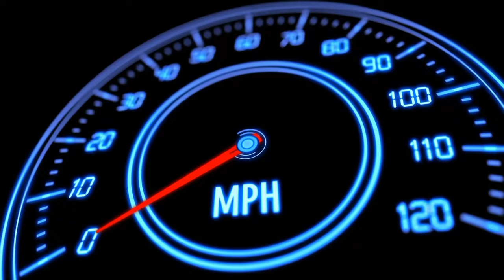Car Parking Simulator: Girls #21 Girls' Driving Skills Game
Hello! Guys, 🙋‍♂️What's up?  In this video, I am playing Car Parking Simulator Girls (Car Parking Simulator: Girls #21 Girls' Driving Skills Game || Car Game). Girls' parking games are a very interesting and exciting type of free game. With girl's parking games you can learn how to park a car most easily and effectively. In girl's parking games you need to follow the arrows that appear on the screen, which will lead you to the parking spot. If you crash your car in girls' parking games, you will fail to complete the level. Girls' parking games are very similar to the games for boys, but with girls' parking games you can choose between different types of vehicles, such as a Mini car, a sports car, and more. In girl's parking games you will find many levels and challenges. After you master the art of parking a car in girls' parking games, you can become a real parking expert in real life as well.

Game Highlights
CAR PARKING SIMULATOR: GIRLS: Girls, the parking game which was developed for you is available. Woman character, high-quality models, and car interior. Improve your driving skills with various entertaining parking tracks. With the update, customize your car as you wish, with new cars, new levels, and custom colors. Enjoy a pleasant and realistic driving experience with new parking features. Unlock new cars and start driving the car you like as you complete levels from easy to difficult. Improve your maneuverability thanks to the educational features of the game. In this simulation, you can learn how to maneuver and park a car in real life. Prove your skills by completing levels more than 300 without a car crash. Play the levels easy to difficult and experience full of fun. The skills that you gain by completing hard levels support the driving school. Show your driving experience with your cute hatchback car. Customize your car as you wish. You can paint your car your favorite color freely with various color options. Park it with modern racing cars for girls.

NEW LEVELS: 300 levels! A total of 300 levels, designed from easy to difficult, are waiting to be completed. We have prepared various tracks for you so that your gaming pleasure is not interrupted. You can improve your driving skills by completing all tracks. As you complete levels, you unlock new cars. Added e92 m3 sports car and golf hatchback car.

PARKING SENSOR: A parking sensor feature has been added with the update. Now you can avoid collisions while playing challenging levels by receiving visual and audio notifications on the parking sensor. If you want, you can turn this feature off during the game or simply turn off the "beep" sound.

CAMERA MODES: It is easier to drive your car thanks to the new camera modes. With the automatic camera mode, when you are close to collision, switch to top camera mode to dominate the track. During the game, you can adjust the camera modes as you wish.

NEW CARS: Added realistic racing cars for girls. High detailed and popular new cars in the type of hatchback and sedan have been added. Girls, start the game by choosing any of the newly added cars you will love! Change the look of your car with a variety of customizable paints. Driving experience with a real car and ultimate driving features.

Despite the city parking lot and skyscrapers, various cars, and huge 300 levels, Car Parking Simulator: Girls' game has a very low APK size. It takes up little space on your phone or tablet.